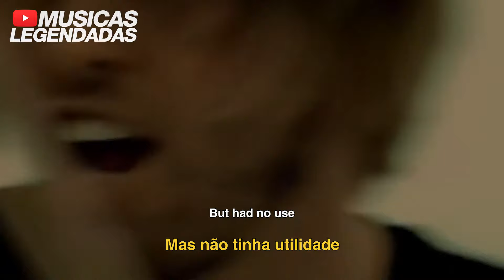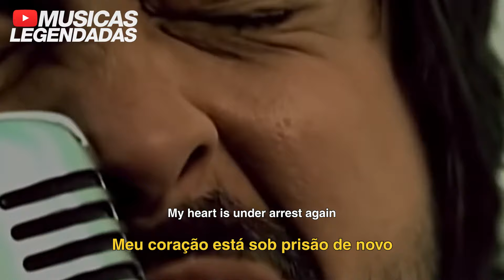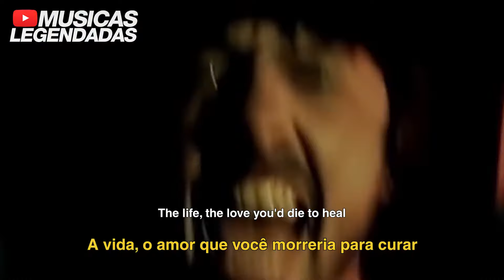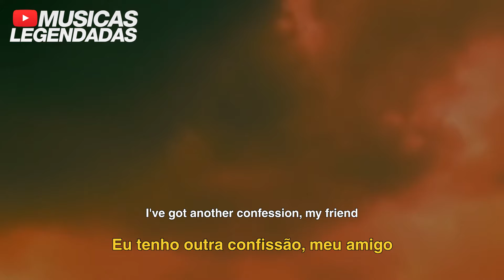Foo Fighters - Best Of You (Legendado | Lyrics + Tradução)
Tem alguma sugestão de música? Deixe nos comentários, vou traze-lá o mais rápido possível :)

Tradução em legenda da música "Best Of You", do Foo Fighters.